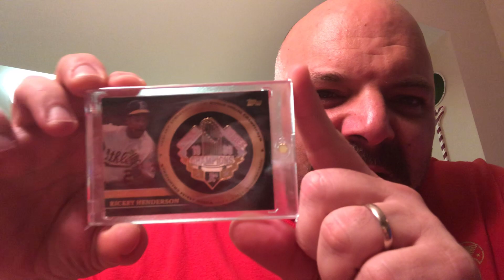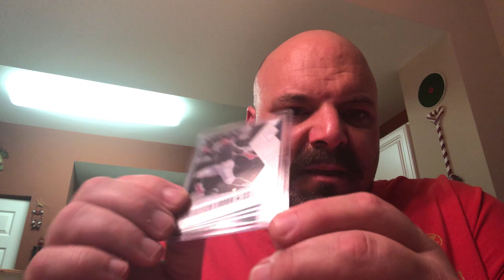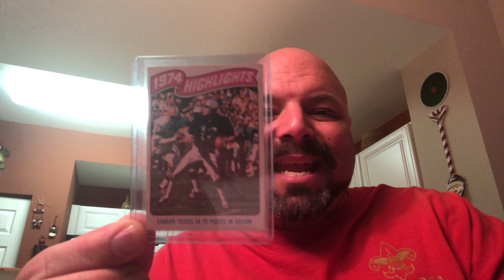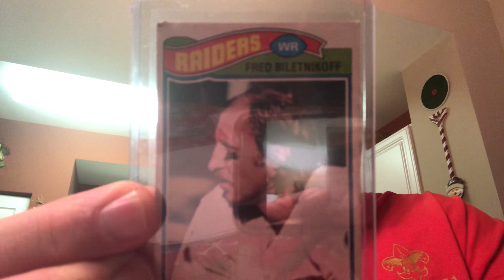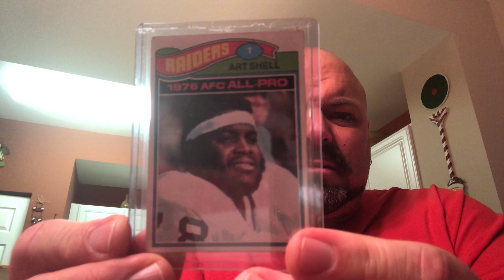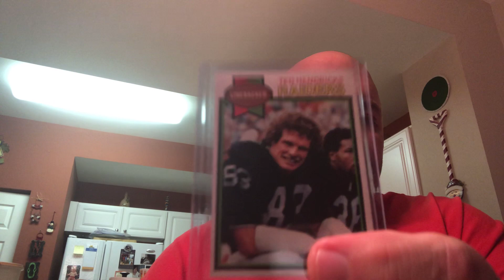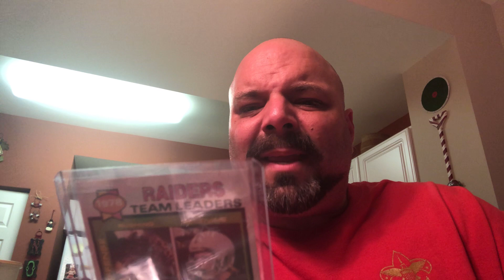Mazza and Roth Mail Day!!